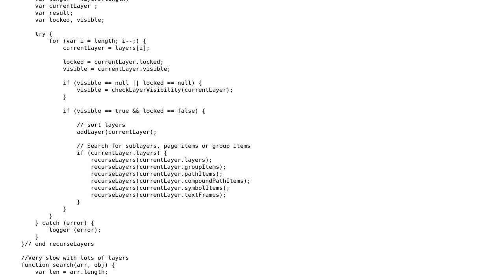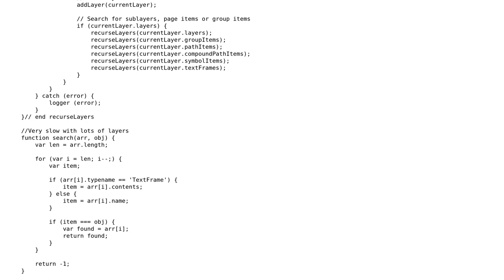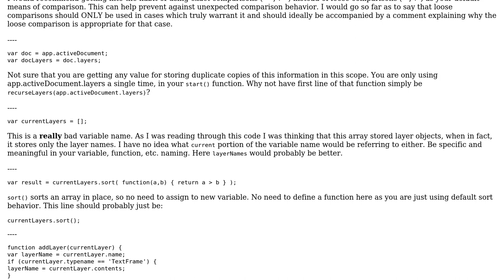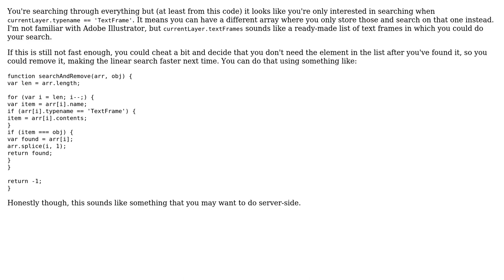Alphabetizing the layers in Adobe Illustrator (2 Solutions!!)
Alphabetizing the layers in Adobe Illustrator

With thanks & praise to God, and with thanks to the many people who have made this project possible! | Content (except music & images) licensed under CC BY-SA | Music | Images & others | With thanks to user Mike Brant user Lloyd Smith user ChatterOne user 200_success and the Stack Exchange Network Trademarks are property of their respective owners. You are responsible for your own actions.